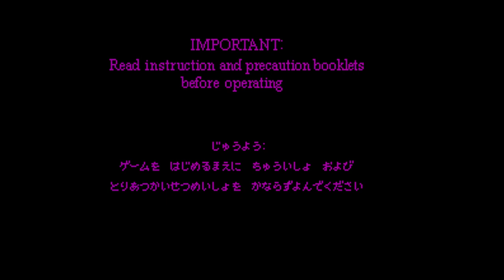Wario Land - Virtual Boy - Intro & Title Screen